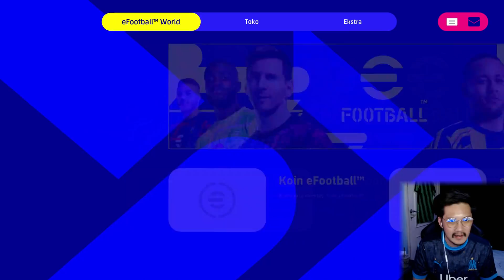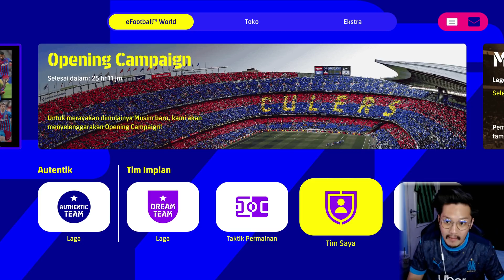eFootball 2022 Indonesia | Pertama Kali Coba Gameplay Online Dream Team eFootball Version 1.0.0